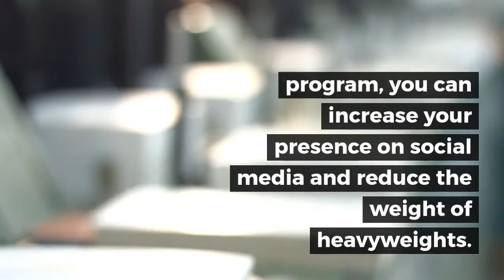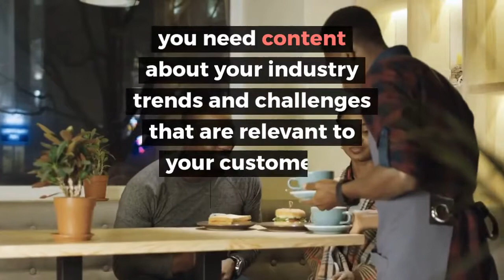Biggest Struggle - By integrating GaggleAMP into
By integrating GaggleAMP into Scoop. it, you can imagine what content you want your employees to share and on what social media platforms you want them to share.